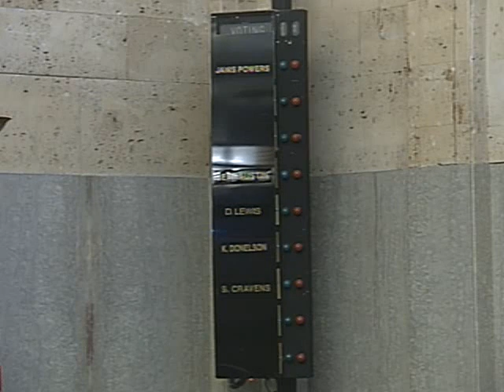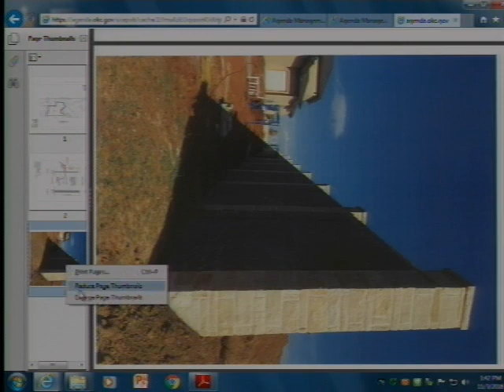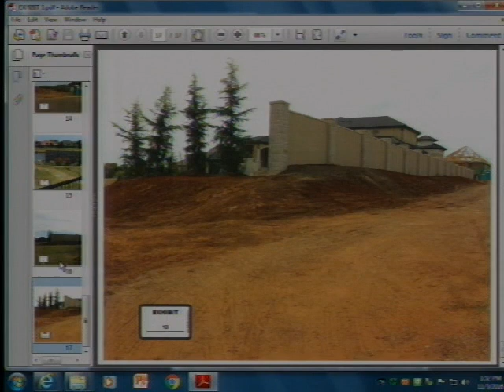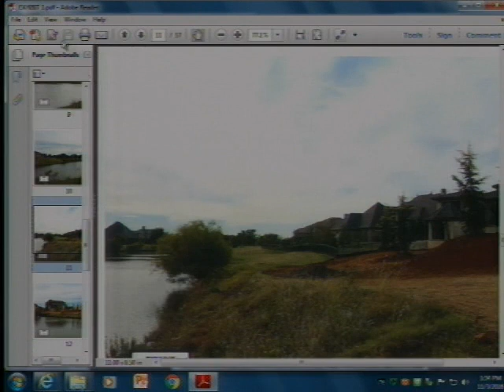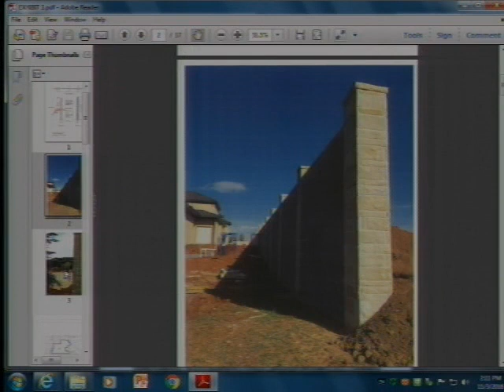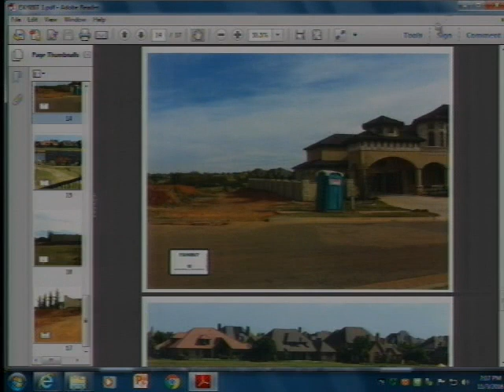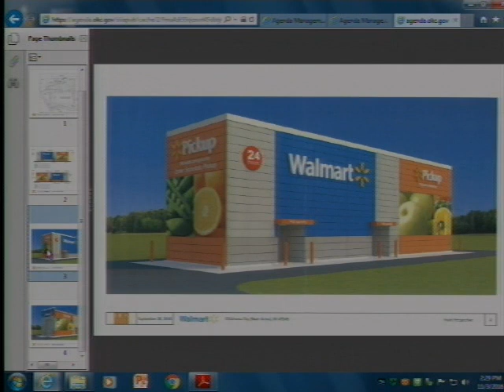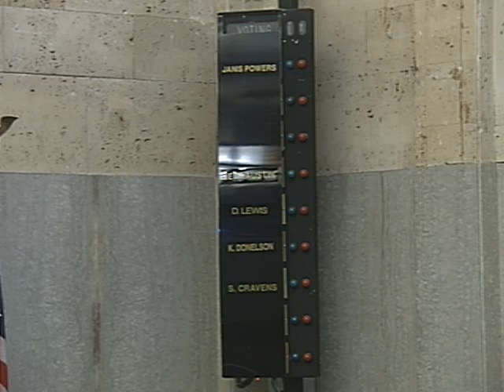Board of Adjustment - 11/03/2016